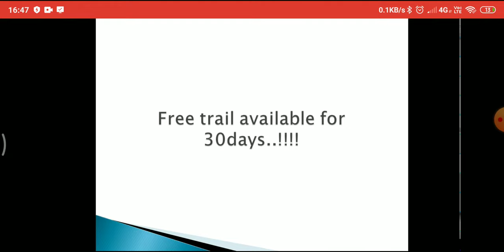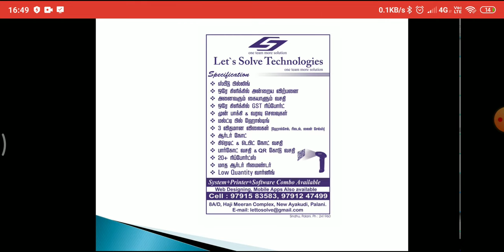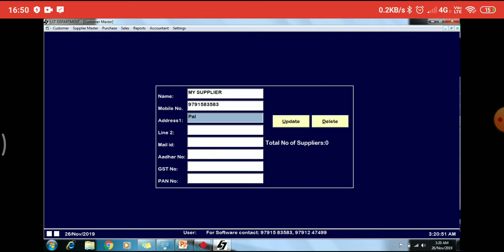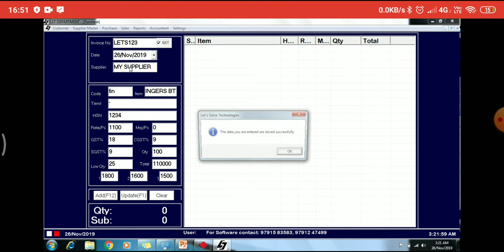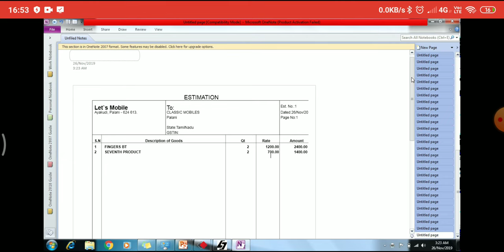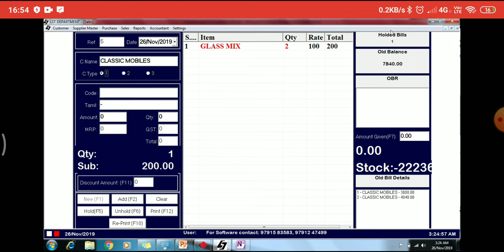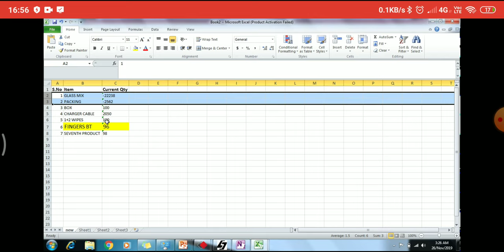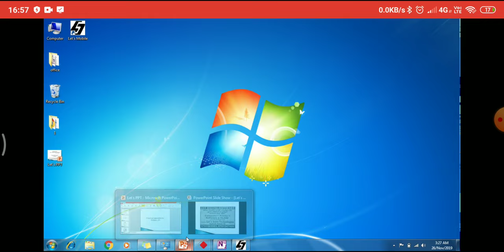mobile shop billing software, mobile accessories billing software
Wholesale distribution tool for Mobile accessories , FMCG, Lubricants & many more.

Types: Mobile accessories wholesale, FMCG, Pharma, Lubricants, Autoparts, Paper, Agro products, Cement, Paint, Grocerry etc..,
customisation also available.
t&c apply.

Specification:
Easy User interface,Finish billing at few minutes, Doorstep Training & Support with Online, Free On-site Demo, Error free toll.